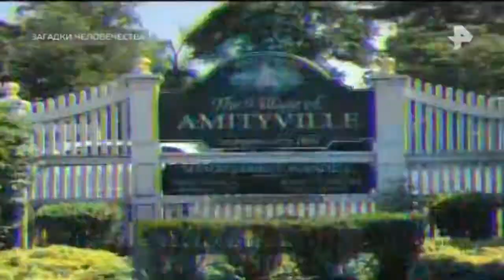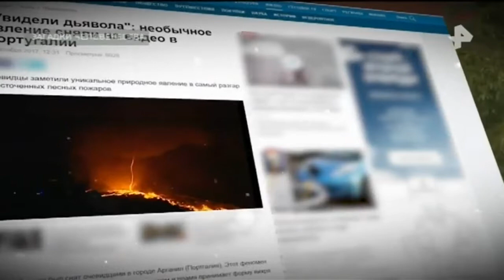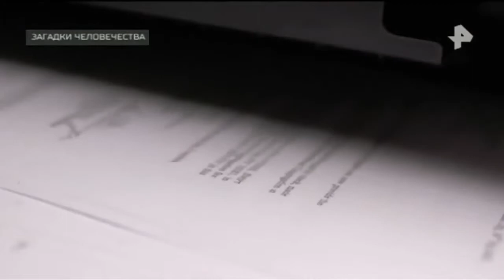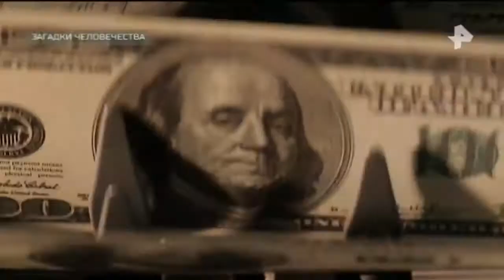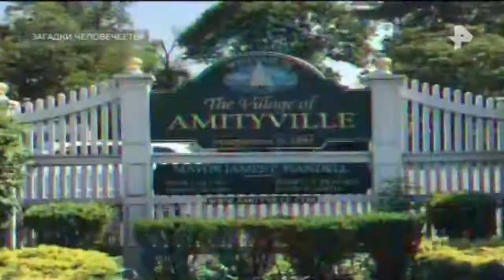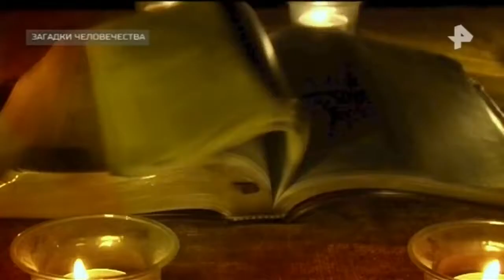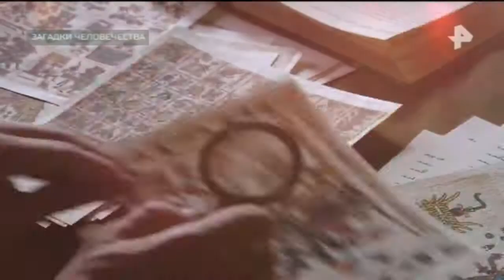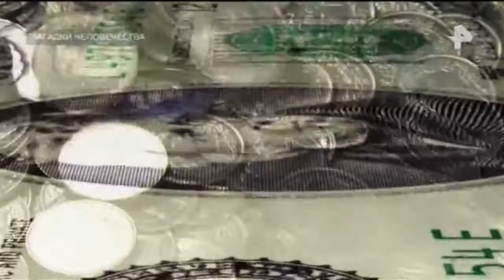Загадки человечества. Выпуск от 30.10.2017